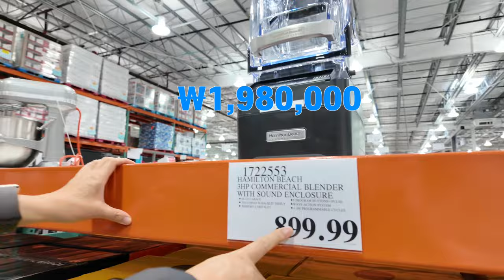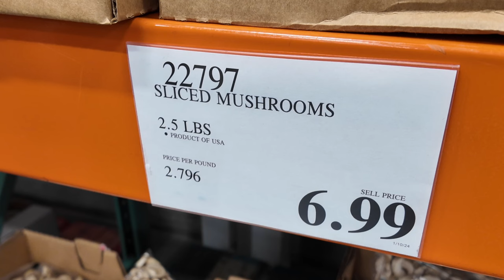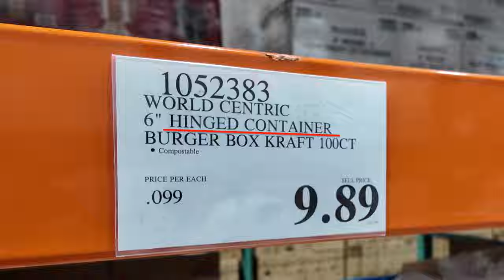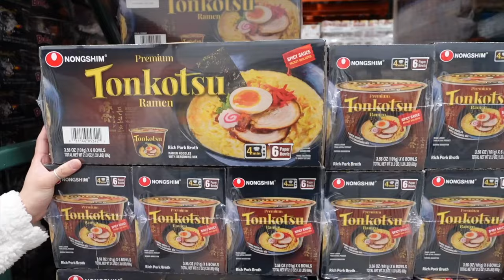코스트코에서 4가지만 사오면 사업할 수있다.